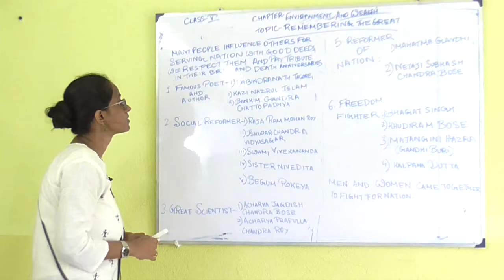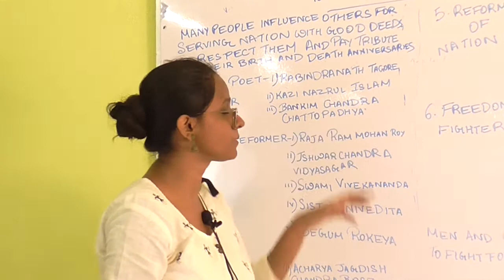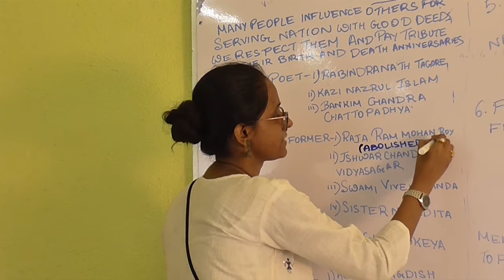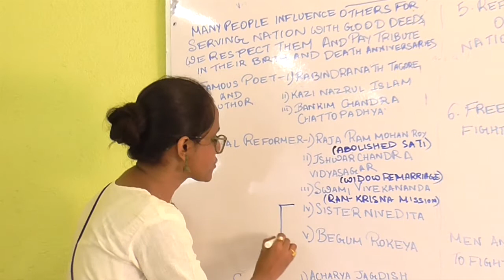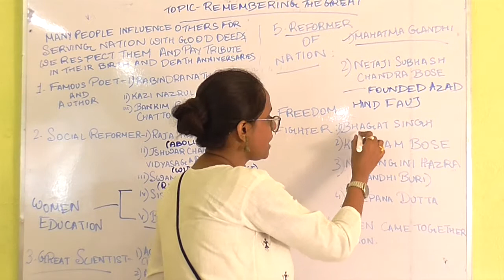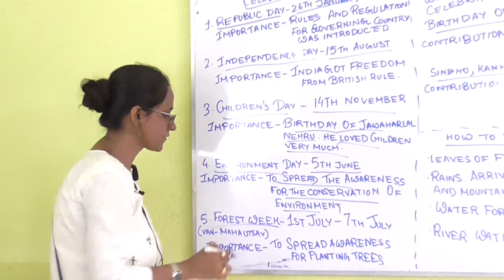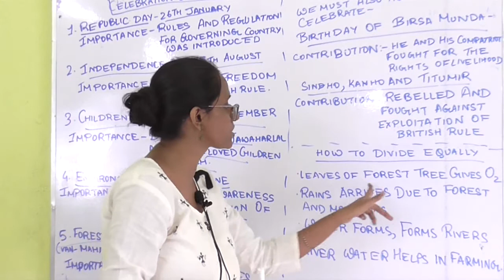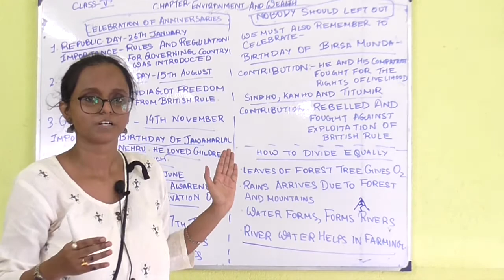ENVIRONMENTAL SCIENCE (Class:5) Ch: Environment & Wealth (Part:2)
Remembering the great